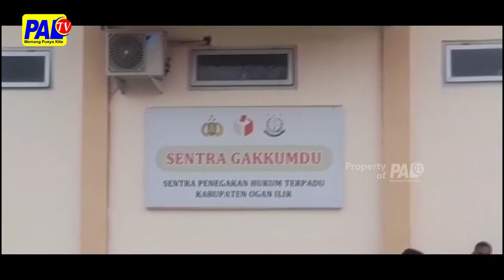BAWASLU OI PANGGIL OKNUM KADES TAMBANG RAMBANG